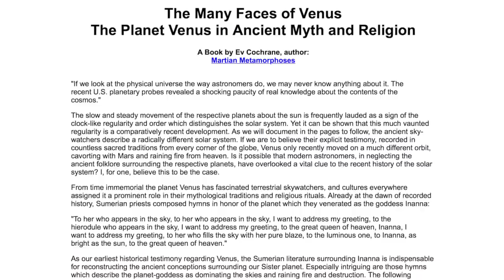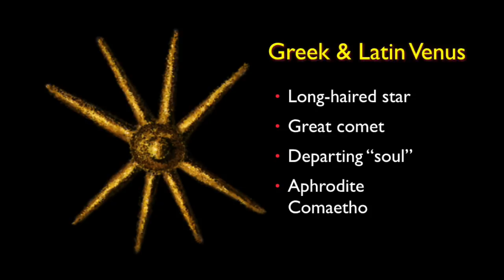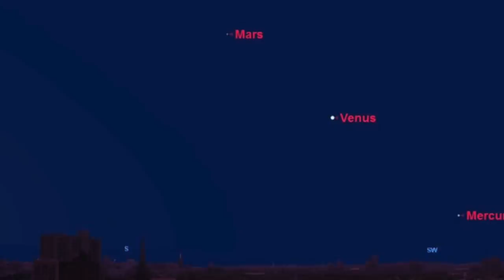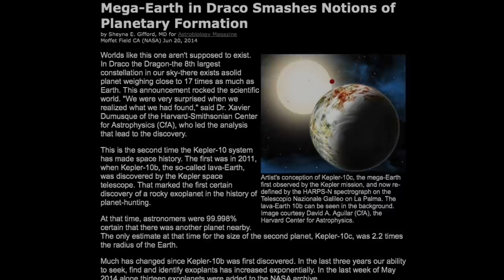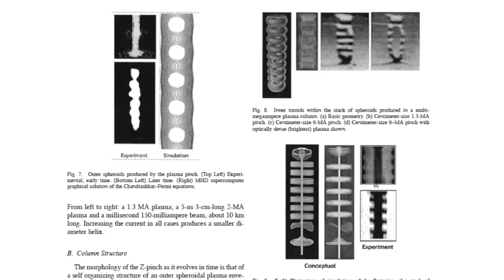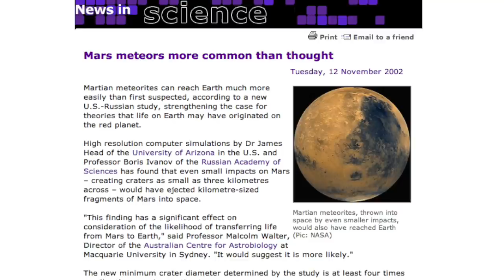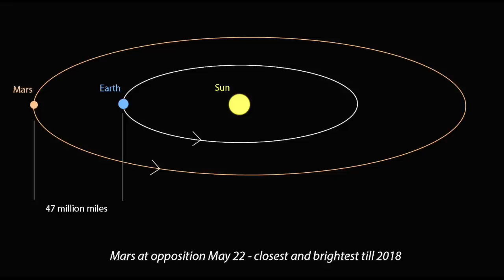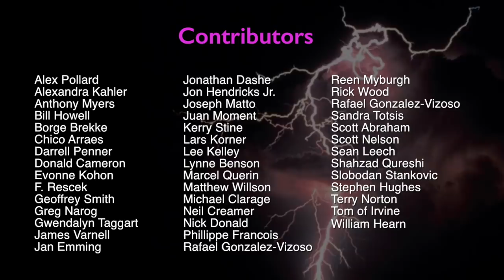Ev Cochrane: Venus, Mars and Catastrophism – The Reconstruction | Space News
In his recent Space News interviews, comparative mythologist Ev Cochrane introduced his extraordinary decades long research into ancient testimony of catastrophic celestial events witnessed on earth. As Cochrane explained, in countless ancient cultures, the identities of  planets in myth, including Mars and Venus, cannot be explained in terms of anything seen in our world today.

The planet Mars, a distant pinpoint of light to the unaided eye today, was globally identified as a warrior-hero. The planet Venus,  a bright pinpoint of light to modern skywatchers, was identified in various phases as a great comet, a goddess with flowing hair, a feathered serpent, and more.

In this conclusion, Cochrane begins by explaining the painstaking methodology he and colleague David Talbott developed over their decades long collaboration, which ultimately produced their reconstruction of recent planetary catastrophes witnessed on earth.